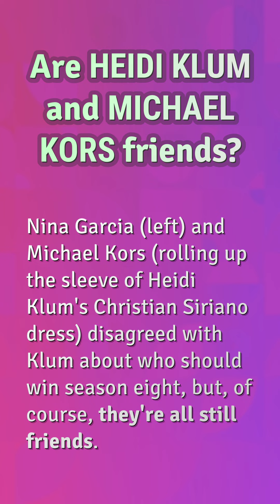Why did Michael Kors Quit Project Runway?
How Old Is Heidi Klum's Current Husband

00:22 - Why did Michael Kors Quit Project Runway?
00:40 - Are Tim Gunn and Heidi Klum friends?
01:01 - Are Heidi Klum and Michael Kors friends?